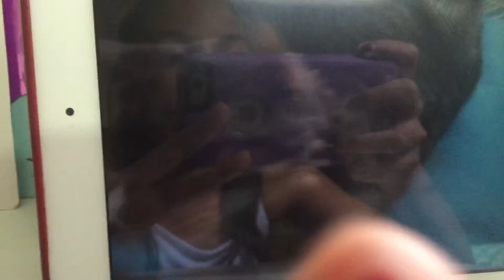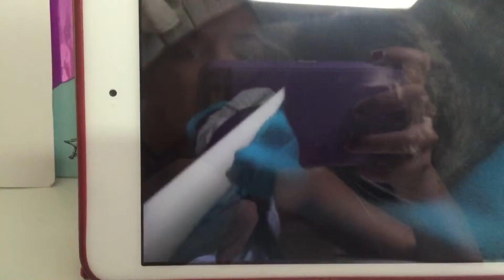Vlogmas: Xmas eve